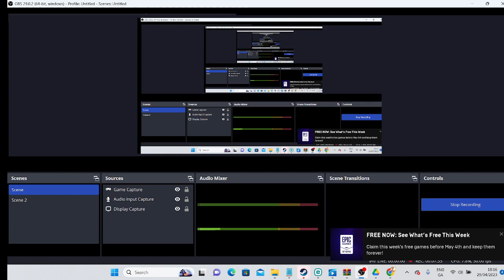mugen battle team smg4 girls vs team cartoon girls